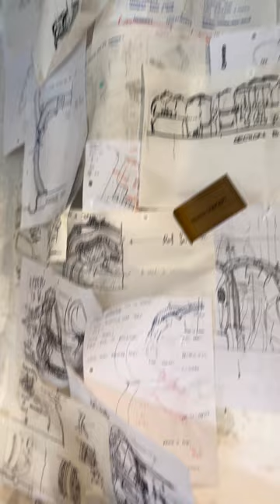KOLMEGLU PRESENTS EX01 ART EXHIBITION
EX01 extended to October 18th 2022! Featuring works by Dhan Illiani, Felix Oo, Gabriel Cheah, Alvan Lock, Iz Sulaini & Hui Qin Chua 💛

Opening Times
SAT | SUN
11AM-2PM/4PM-8PM

3PM-8PM